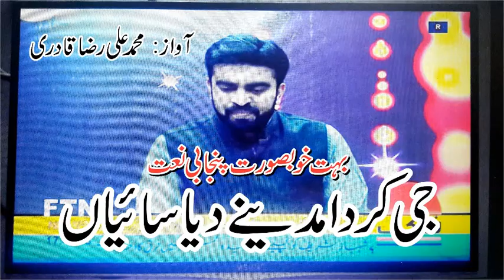ji karda Madinay Diya Saiyan Punjabi Beautiful Naat | Muhammad Ali Raza Qadri Naat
TNS TV Pakistan:::::::
Background Music Credit - Note- NOTE: ALL THE IMAGES/PICTURES SHOWN IN THE VIDEO BELONGS TO THE RESPECTED OWNERS AND NOT ME... I AM NOT THE OWNER OF ANY PICTURES SHOWED IN THE VIDEO Copyright Disclaimer Under Section 107 of the Copyright Act 1976, allowance is made for "fair use" for purposes such as criticism, comment, news reporting, teaching, scholarship, and research.